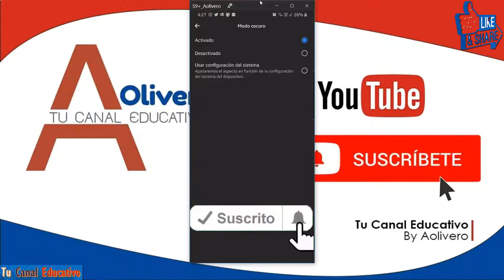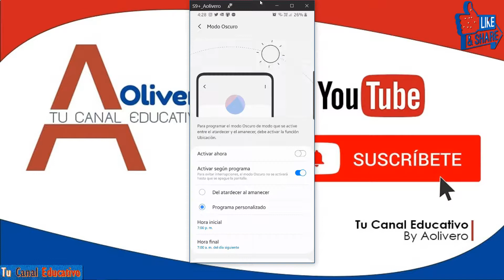Activar y desactivar Modo Oscuro en la app de Facebook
El Modo Oscuro es la tendencia que la mayoría de las fabricantes de teléfonos y aplicaciones adoptan. ¿Por qué gana tanta popularidad?

En el aspecto más práctico significa ahorro de batería. Las interfaces oscuras requieren menos energía.

Y esto se nota más aún si cuentas con un celular con pantalla OLED, que consume aún menos batería cuando muestra colores oscuros. Cuando un píxel muestra el color negro, simplemente se apaga en estas pantallas. YouTube asegura que usar su Modo Oscuro puede ahorrar entre 15% y 60% de batería, dependiendo del brillo.

Facebook es una red social creada por Mark Zuckerberg mientras estudiaba en la universidad de Harvard. Su objetivo era diseñar un espacio en el que los alumnos de dicha universidad pudieran intercambiar una comunicación fluida y compartir contenido de forma sencilla a través de Internet.